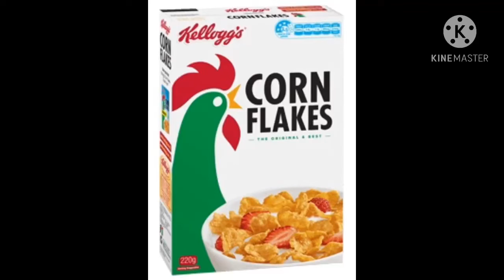What’s Your Opinion On This Cereal?